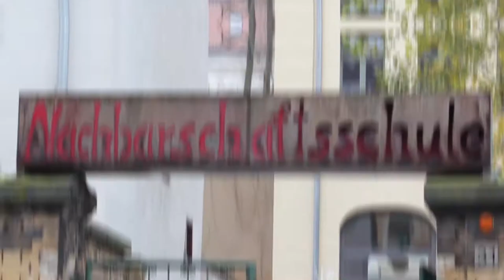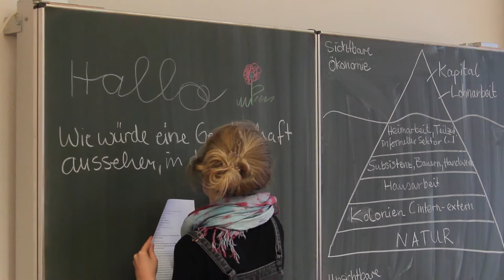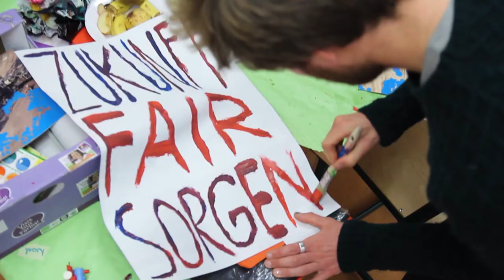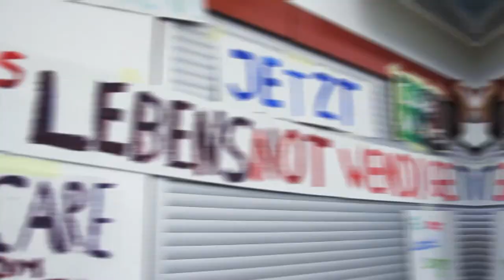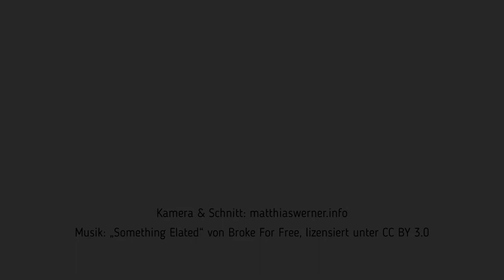Für den Wandel sorgen - Degrowth und Care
Im November 2017 veranstalteten Care Revolution Leipzig und das Konzeptwerk Neue Ökonomie eine MitMachKonferenz zum Thema Sorge-Arbeit und Postwachstum in Leipzig. Dort kamen migrantische Hausarbeiterinnen ebenso zu Wort wie Eltern, Sexarbeiterinnen, Wissenschaftler*innen, Aktivist*innen mit Behinderung oder Pflegekräfte. Alternativen zu den bestehenden Strukturen waren Gegenstand vieler Diskussionen.